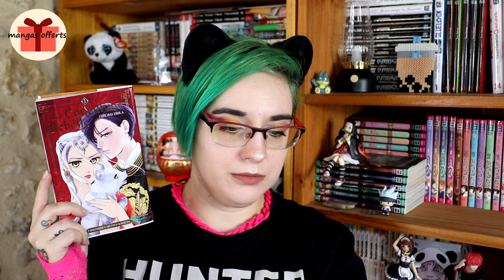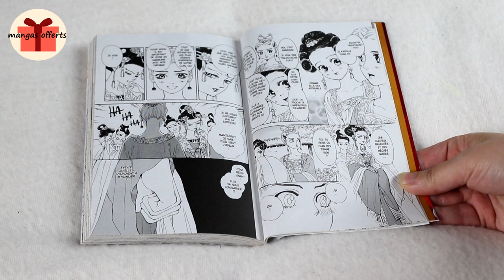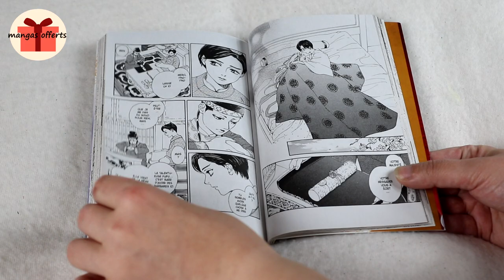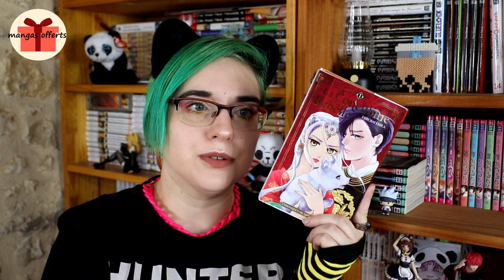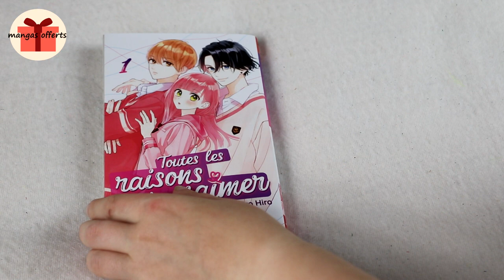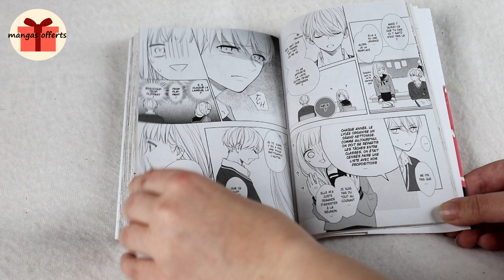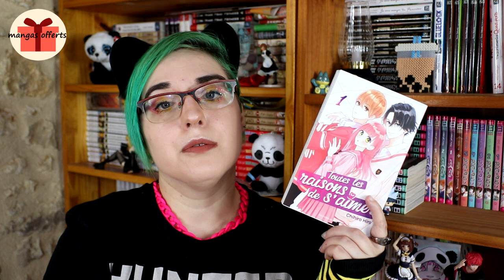[manga critique T1] Concubine Rebelle , Toutes les raisons de s’aimer (akata)